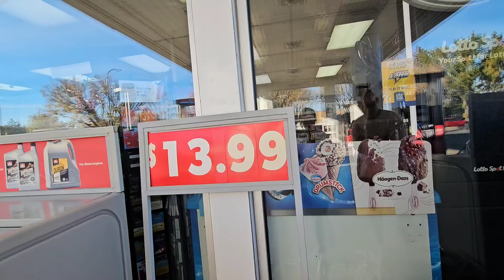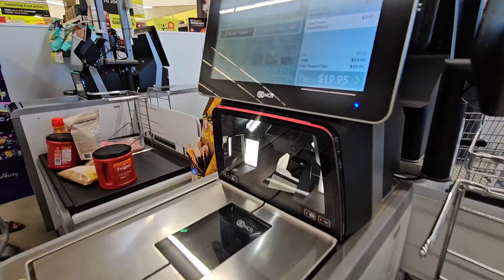BUHAY CANADA o BUHAY PINAS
❤️ALIT FAMILY